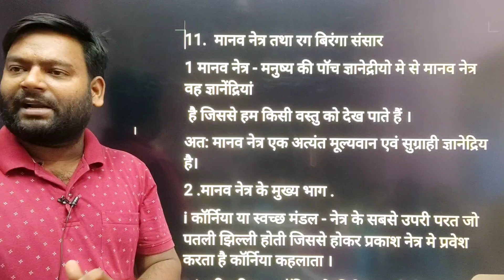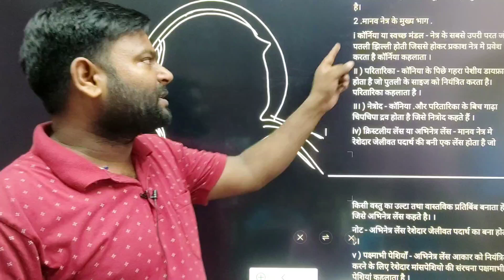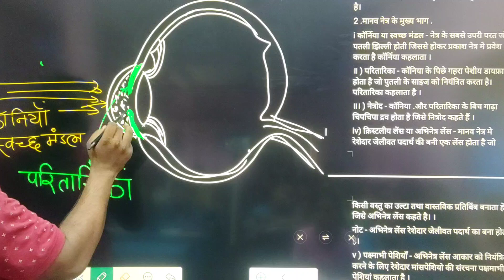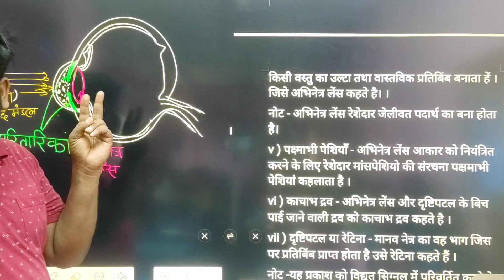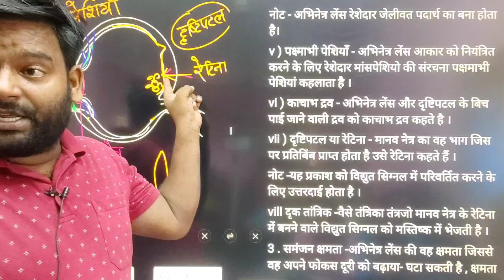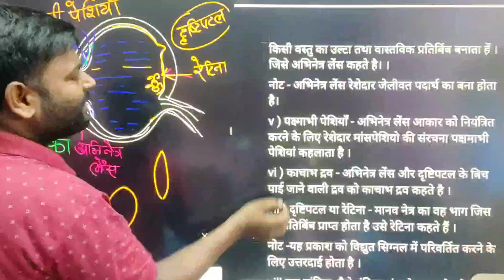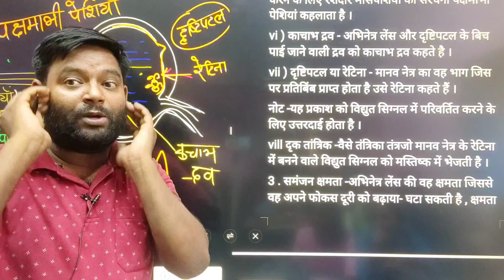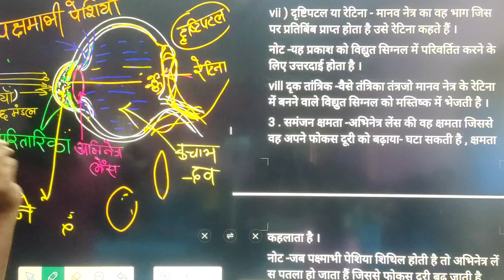👁️मानव👁️ नेत्र एवं रंग बिरगा संसार #🔥 Human eyes